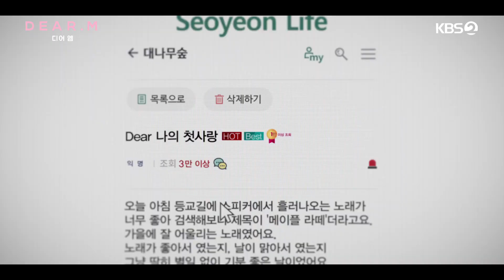Dear.M Korean Drama (2021) Trailer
“Dear.M” will tell the story of the campus-wide search for the mysterious “M,” an individual who is mentioned in an anonymous post on a Seoyeon University online community. The realistic romance drama will follow the changing relationships and budding romances between various characters in the wake of all the buzz about “M.”
Ma Joo-A is a 2nd year student in the Business Administration Department at Seoyeon University. She has a warm heart and bright personality. She is not interested in pursuing a dream or having a romantic relationship. She has never had a boyfriend before.
Cha Min-Ho is a 2nd year student in the Computer Science Department at Seoyeon University. He has a talent for developing apps with innovative ideas. He has been friends with Ma Joo-A for 12 years.
Seo Ji-Min is a student in the Economics Department at Seoyeon University. She is also a member of the schools cheering squad.
Park Ha-Neul is a student in the Business Administration Department at Seoyeon University and he is an honorary ambassador for the university.

(Sources: Soompi, AsianWiki)

Related Content
Love Playlist: Season 4 (Korean parent story)

Native Title: 디어엠
Director: Park Jin Woo, Seo Joo Wan
Screenwriter: Lee Seul
Genres: Friendship, Romance, Life, School, Youth, Drama
Country: South Korea
Type: Drama
Episodes: 12
Airs: Feb 15, 2021 - Mar 23, 2021
Airs On: Monday, Tuesday
Original Network: KBS2
Duration: 60 min.

Cast & Credits

Park Hye Soo as Ma Joo Ah
Main Role

Jung Jae Hyun as Cha Min Ho
Main Role

Roh Jeong Eui as Seo Ji Min
Main Role

Bae Hyun Sung as Park Ha Neul
Main Role

Lee Jin Hyuk as Kim Mok Jin
Support Role

Woo Da Vi as Hwang Bo Young
Support Role